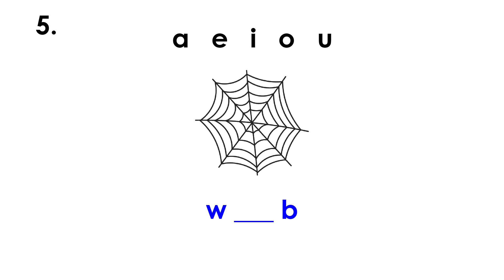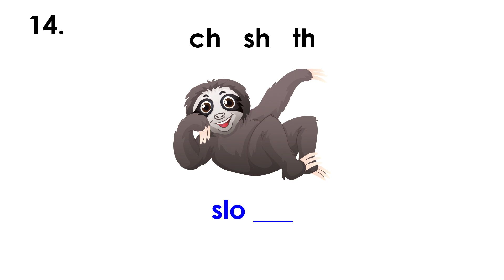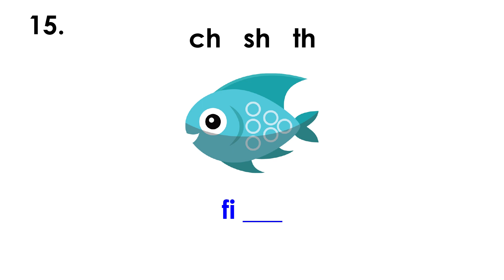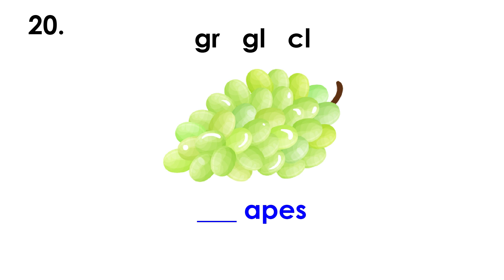B2 - Biannual Test 2